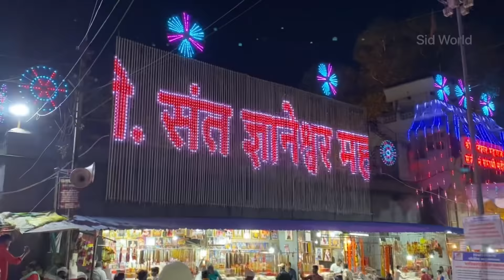Sant Dnyaneshwar Maharaj Sanjeevan Samadhi Darshan | संत ज्ञानेश्वर महाराज संजीवन समाधी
माऊली जीवन परिचयः
श्री.संत ज्ञानेश्वर महाराज (जन्म : आपेगाव-पैठण, श्रावण कृष्ण अष्टमी, इ.स. १२७५
संजीवन समाधी : आळंदी देवाची, इ.स. १२९६) हे १३ व्या शतकातील प्रसिद्ध मराठी संत आणि कवी होते. भागवत संप्रदायाचे प्रवर्तक, योगी व तत्त्वज्ञ होते. भावार्थदीपिका (ज्ञानेश्वरी), अमृतानुभव, चांगदेवपाष्टी व हरिपाठाचे अभंग ह्या त्यांच्या काव्यरचना आहेत. अध्यात्म आणि तत्त्वज्ञानाविषयक विचार मराठीतूनही व्यक्त करता येतात असा विश्वास संत ज्ञानेश्वरांनी आपल्या ग्रंथकर्तृत्वातून निर्माण केला. त्यामुळे समाजातील सर्व थरांतील लोकांना आध्यात्मिक प्रेरणा मिळाली.

संजीवन समाधीः
ज्ञानदेवांनी वयाच्या अवघ्या २१ व्या वर्षी, आळंदी येथे इंद्रायणी नदीच्या काठी संजीवन समाधी घेतली (कार्तिक वद्य त्रयोदशी, शके १२१८, दुर्मुखनाम संवत्सर, इ.स.१२९६, गुरुवार). हा ‘ज्ञानसूर्य’ मावळल्यानंतर अवघ्या वर्षभरात निवृत्तीनाथ, सोपानदेव व मुक्ताबाई या त्यांच्या तिन्ही भावंडांनी आपआपली इहलोकीची यात्रा संपवली.

इंद्रायणीच्या तीरावर आळंदीमध्ये संत ज्ञानेश्वर महाराजांचा संजीवन समाधी सोहळा कार्तिक वद्य षष्ठी ते अमावस्येपर्यंत साजरा केला जातो. यातील प्रत्येक दिवसाला आगळेवेगळे महत्व आहे.

AlandiYatra 2021
Alandi Darshan Live
Online Alandi Darshan
Alandi Live News
Alandi Temple Online video
Alandi Temple 2021
Kartiki Ekadashi Live
Kartiki Ekadashi at Alandi Mandir
Indrayani River 2021
Alandi at Indrayani River
Indrayani Ghat Darshan
Alandi yatra 2021 online
Alandi current video
Alandi live Video
आळंदीदर्शन
आळंदीदर्शनसंजीवनसोहळा
संजीवन समाधी आळंदी
माऊली समाधी दर्शन लाईव्ह
अॅानलाईन आळंदी दर्शन
आळंदी व्हिडीओ
संत ज्ञानेश्वर समाधी आळंदी
अलकापूरी
दिंडी
पालखी
ज्ञानेश्वरी
वारकरी संप्रदाय
भागवत
लाईव आळंदी

Alandi Yatra latest video 2021
Kartiki Yatra Alandi 2021
Alandi video In Kartiki Ekadashi
Indrayani view
Alandi day and night view
Alandi Pune 2021
Aalandi Yatra Today
Sanjeevan Samadhi Mandir
Sanjivan Samadhi Temple 2021
Samadhi Sohala 2021 live
Sanjeevan Samadhi Sohla online
Samadhi Sohla Live Darshan

Smadhi online darshan Alandi
Sant Dnyaneshwar Sanjeevan Samadhi Online Darshan
Mauli Samadhi Sohala 2021
Vitthal Mauli
Alandi Devachi Live Darshan
Alandi Devachi online
Alandi Yatra Darshan
Indrayani River Online
Alandi Marathi Video
Alandi Dehu Darshan
Saint Tukaram Maharaj
Saint Dnyaneshwar Maharaj status
Saint Dnyaneshwar Maharaj Samadhi 2021 Palkhi
Kartiki Ekadashi video
Kartiki Ekadashi Samadhi Darshan 2021
Vishwa Shanti Kendra Alandi
Dehu Alandi History

Varakari
Varkari Alandi Samadhi
Haibatbaba Payari Alandi
AjanBagh
AjanVruksh
Suwann pimpal
Alandi History video
Alandi Fair 2021 video
Latest Alandi video
Live Alandi Darshan today
Sanjeevan Samadhi Darshan Today
Samadhi Sohala Darshan Online today
Dehu Alandi Pandharpur online
Indrayani Live Darshan
Online Indrayani Darshn
2021 Kartiki Ekadshi Live Darshan
Mauli Samadhi Online Darshan 2021
Mauli Alandi Live Darshan
Mauli Sandhi Sohala 2021 live
Dnayndev Mauli Darshan
Dnyanaba Tukaram Mauli Darshan
Live Samadhi Darshan Alandi
७२६ वा संजीवनसमाधीसोहळा२०२२
726 वा संजीवनसमाधीसोहळा 2022
726 th SanjeevaniSamadhiAlandi
Thora
2022 Live Alandi Darshan
Sid World
Siddhant Thorat
Alandi 2022 Latest video Kartiki Ekadashi
Paithan
Newasa
Vitthal Rukhmini
Vitthal
Kartiki Ekadashi 2022
Live Alandi Video Kartiki
कार्तिकी एकादशी २०२२ आळंदी देवाची
Alandi Pune 2022 video
Kartiki Alandi
आलंदी दर्शन
आळंदी दाखवा
कार्तिकी समाधी सोहळा लाईव
माऊली समाधी दर्शन २०२२
Alandi Live Darshan 2022
Alandi live Darshan
Aalandi Devachi
Dnyaneshwarani chalvaleli Bhint
Maulini Chalwaleli Bhint
माऊलींनी चालवलेली भिंत
आळंदी देवाची
विश्रांतवड
चांगदेव
संत ज्ञानेश्वरांनी चालवलेली भिंत
Flying Wall Alandi
Dnyandev Changdev Visit
Places to visit in Alandi
Alandi dakhva
Dnyaneshwar Mandir Alandi
Allandi Vitthal Dehu
Aalandi pune latest
Indrayani
Sanjivan Samadhi Sohala 2022
आळंदी दर्शन
आळंदी दाखवा
संजीवन समाधी सोहळा
संत ज्ञानेश्वर व योगी चांगदेव यांची भेट
चांगदेव पासष्टी
Changdev Pasashti
Sant Dnyaneshwar ani Yogi Changdev ya chi Bhet
Sant Dnyaneshwranni chalvleli bhint
Kartiki Ekadashi
कार्तिकी एकादशी
आषाढी एकादशी
Ashadhi Ekadasi
Pune to Aalandi
How to reach Alandi
Alandi Mandir
Alandi Temple
Kartiki Yatra
आळंदी यात्रा
Varkari
Dnyanoba Mauli
वारकरी
ज्ञानोबा माऊली
Palkhi
माऊलीचा रथ
मुक्ताई
सोपान
निवृत्तीनाथ
ज्ञानदेव चांगदेव भेट
Bhagwat Sampraday
भागवत संप्रदाय
ज्ञानेश्वर माऊलींनी भिंत चालवली
ज्ञानेश्वर माऊलींनी चालवलेली भिंत दाखवा
माऊलीची भिंत दाखवा
Maulichi bhint dakhva
Vadhu Tulapur
Indrayani Ghat
Bhima Bhama Indrayani
Triveni Sangam
Pune to Alandi
Vishrantwadi
विश्रांतवाडी
Sanjeevan Samadhi Mandir Alandi
Alandi Online Darshan
आळंदी अॅानलाईन दर्शन
देहु मंदिर
शिळा मंदीर

Regards,
Sid World Team